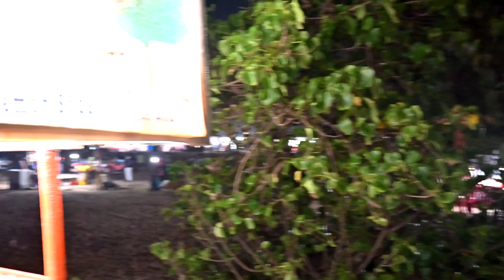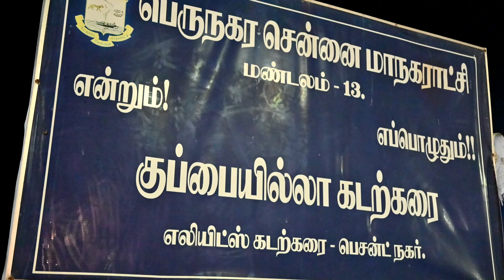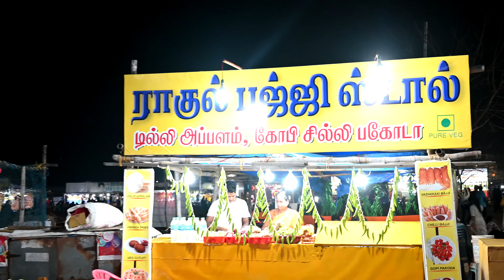Chennai Besant Beach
Here you will see small vendors , public walking , relaxing on the beach pathway. Elliot's Beach is located in Besant Nagar, Chennai, India. It forms the end-point of the Marina Beach shore, and is named after Edward Elliot, onetime chief magistrate and superintendent of police, Madras .In the colonial era, it was a fairly exclusive place limited to white people.